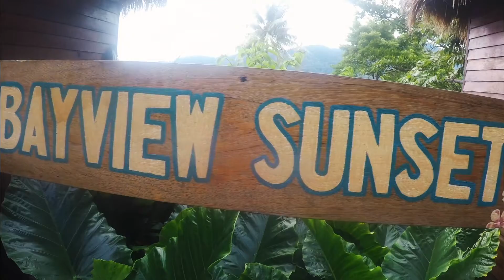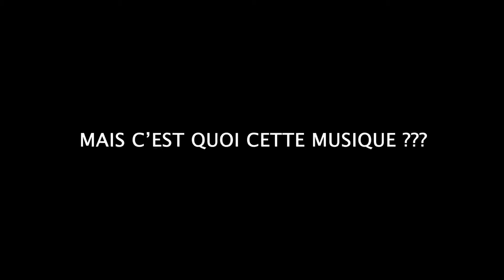Koh lipe - Thailande - Août 2020